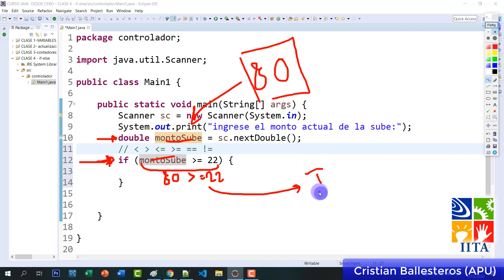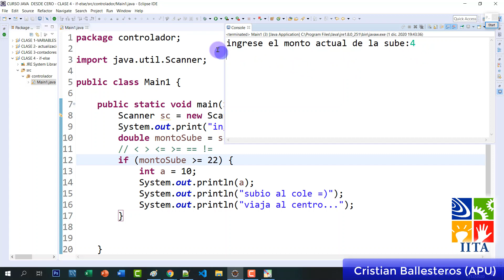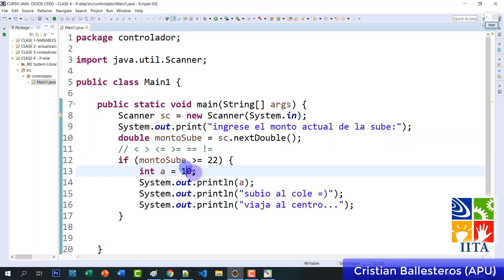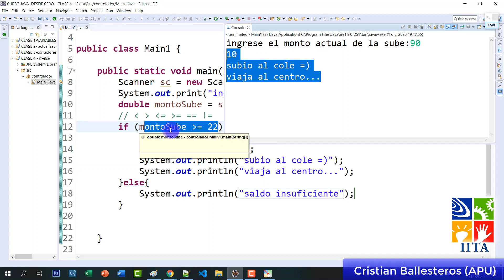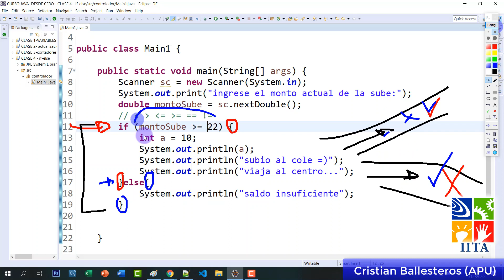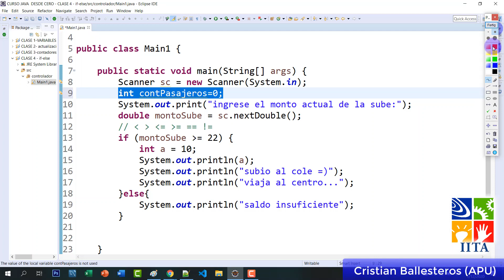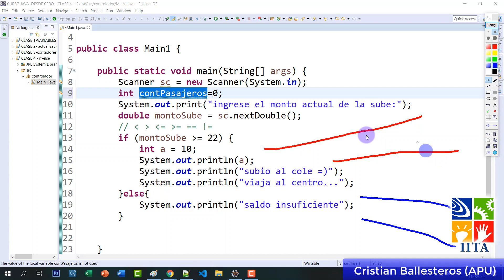Estructura if else en JAVA ejemplo de la tarjeta sube para viajar PARTE 2/3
13 estructura if else en JAVA   ejemplo de la tarjeta sube para viajar PARTE 2/3